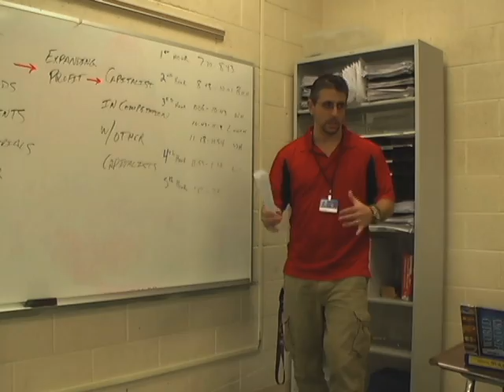Scary Movie Trailer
Student created scary movie trailer. Angel Bruglio, Fitzgerald High School, 2011